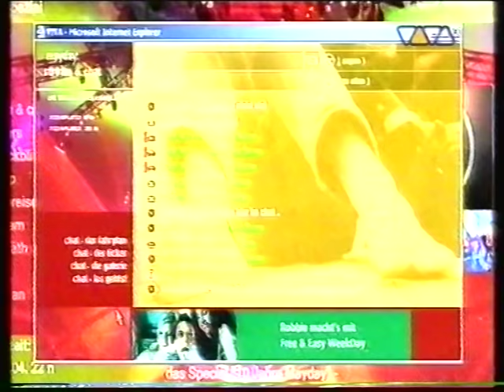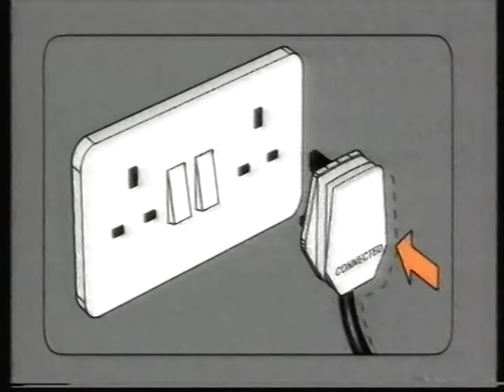Lexy & K-Paul @ Mayday 2001 10IN01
Lexy & K-Paul eben.